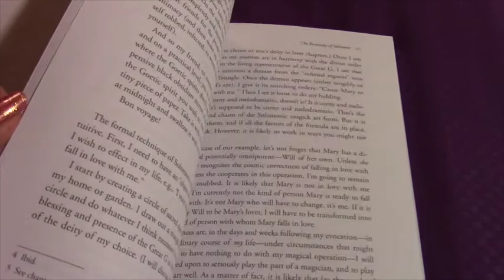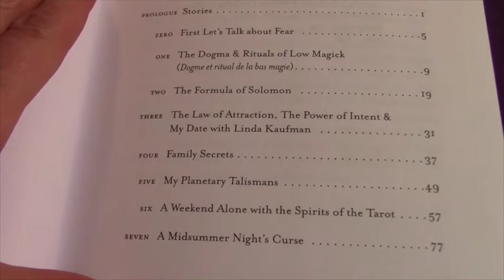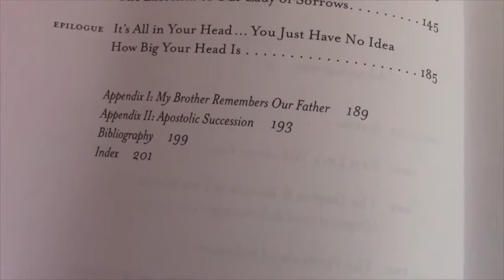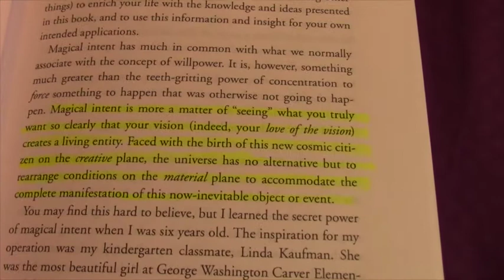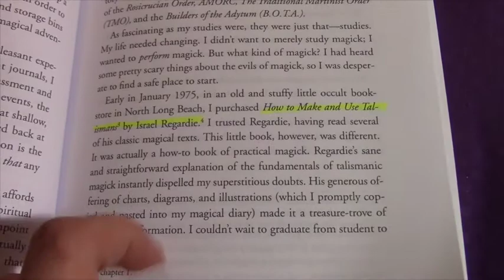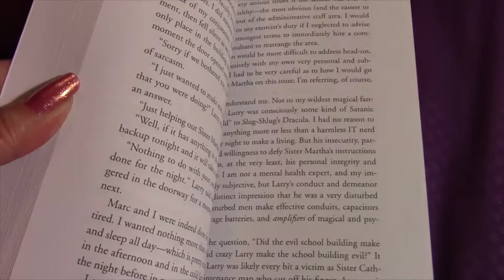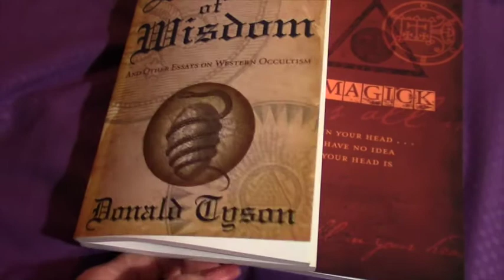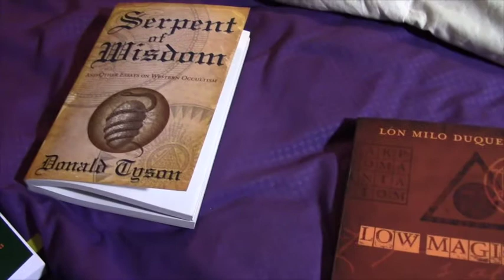Review ~ DuQuette's Low Magick